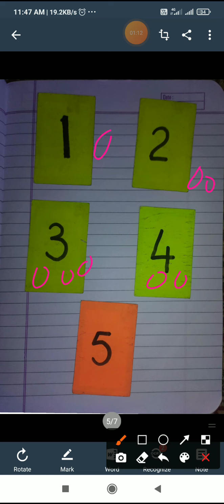class nursary math lec 4